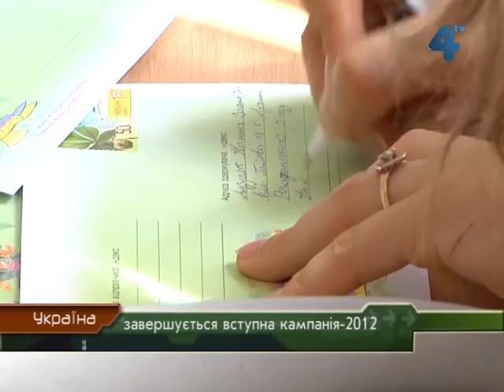Завершується вступна кампанія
В Україні завершується вступна кампанія-2012. Міністерство освіти і науки, молоді та спорту виділило для цього місяць. Трохи більше тижня ще є в абітурієнтів аби подати заяву у виші. Останній день прийому заяв на вступ - тридцять перше липня. А вже з першого серпня розпочнеться перша хвиля зарахування на державну форму навчання.